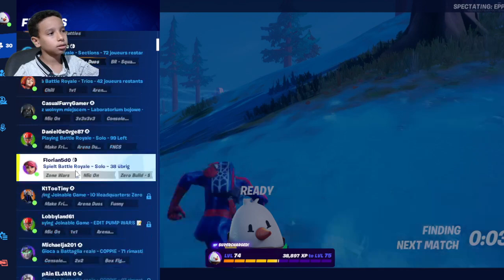العاب مسدسات اطفال وكبار مع العاب ادم المصرى العاب مسدسات للكمبيوتر اون لاين العاب مسدسات للكمبيوتر